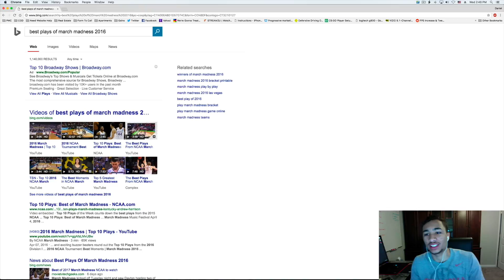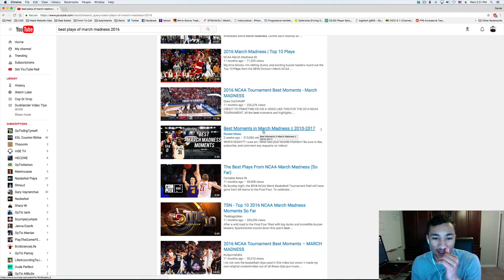Best Plays Of March Madness!!! (57/348)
Just having fun and enjoying life. Im open to suggestions. I'm here to make you laugh, cry, roll over, yell, and scream with excitement.

Thanks! Remember..."You miss 100% of the shots you don't take"